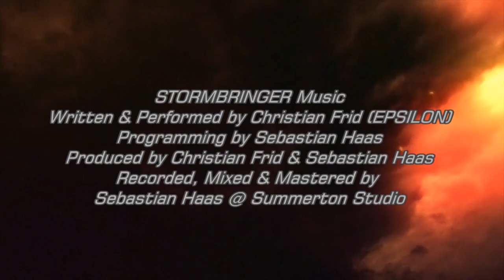HAIL OF BULLETS Interview 2014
Eva Oswald and Björn Franck did this interview on the brutal assault Festival 2014.